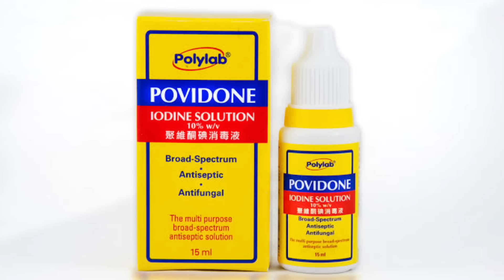Remove Skin Tags and Warts Within 24 Hours - Dr.Vivek Joshi